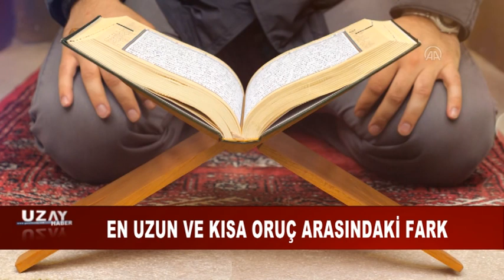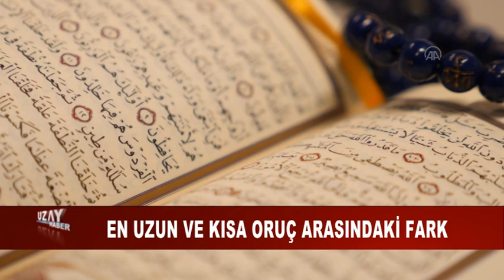EN UZUN VE KISA ORUÇ ARASINDAKİ FARK